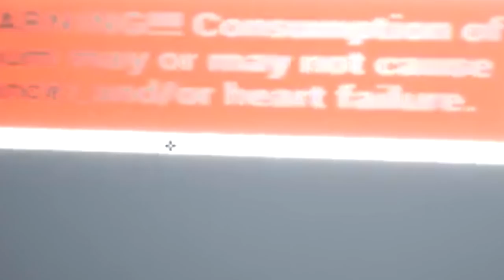THIS GAME WILL RUIN YOUR CHILDHOOD! (6AM At The Chum Bucket)